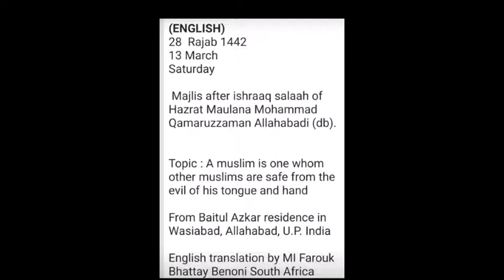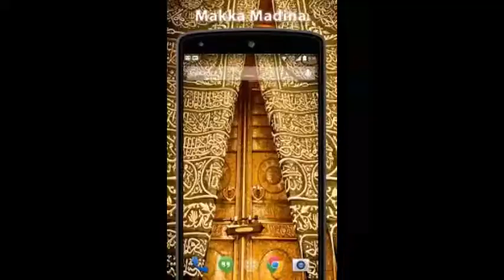CHARACTER OF A MUSLIM - HAZRATH MAULANA QAMAR UZZAMAN SAHEB ILAHBADI(DB) - ENGLISH TRANSLATED